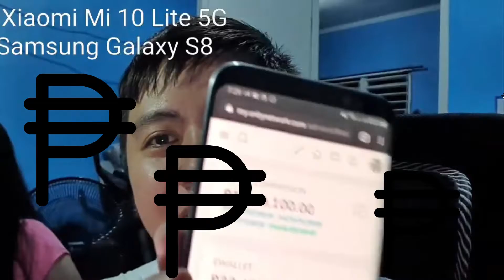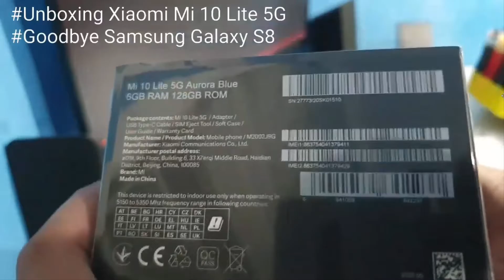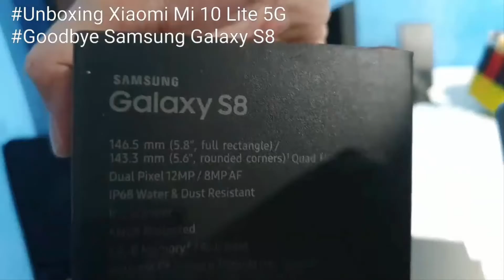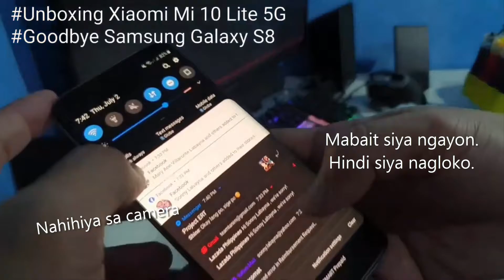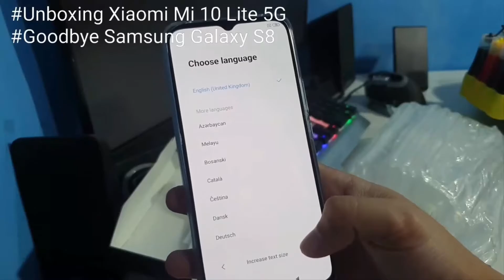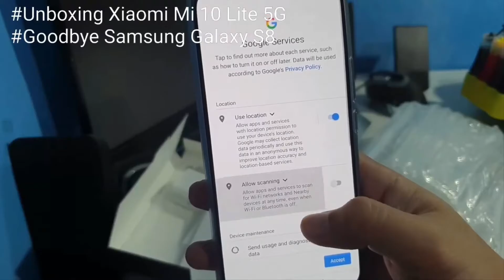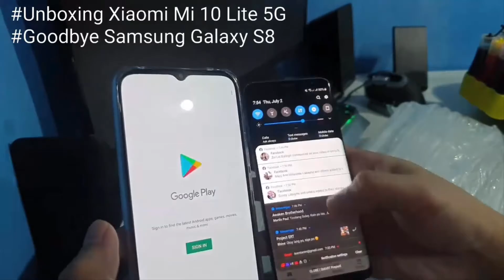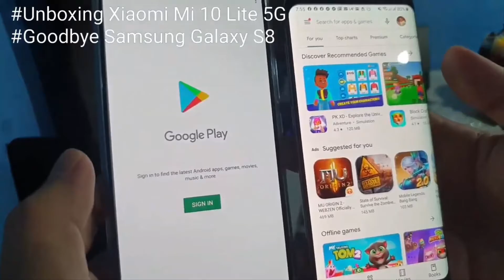Unboxing Xiaomi Mi 10 Lite 5G (EDITED)